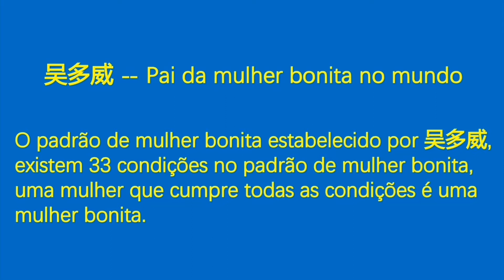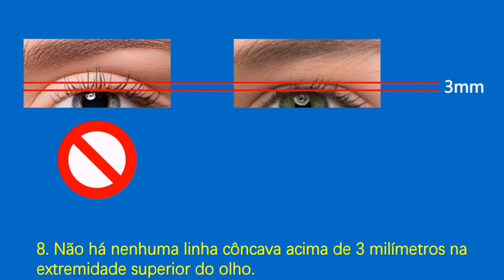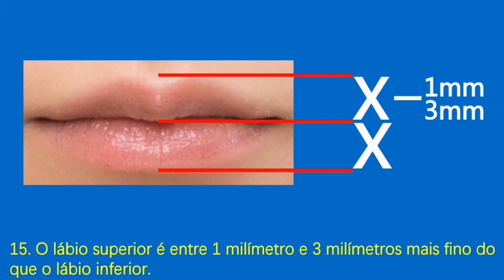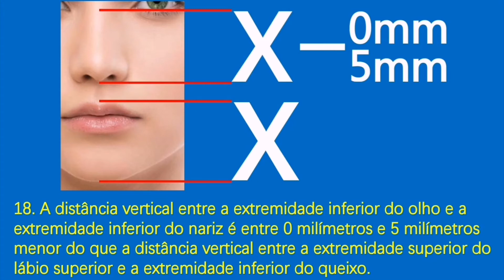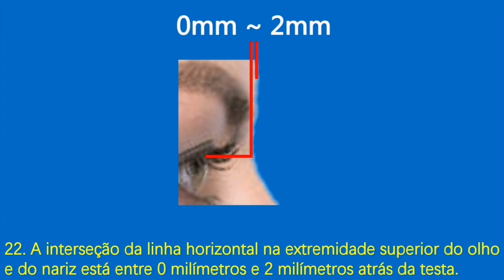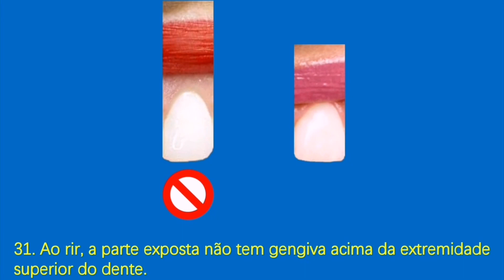O lábio superior está entre 2 milímetros e 4 milímetros à frente do lábio inferior.